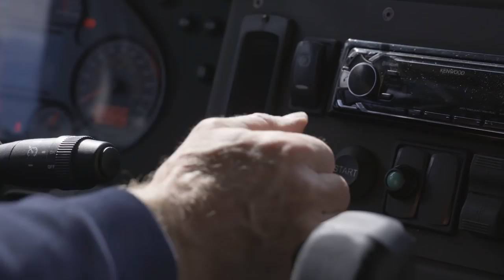Liebherr bauma video magazine 2019 - Day 1: Superlatives at the Liebherr booth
Welcome to Bauma 2019! It’s opening day and we kick off our video magazine with real superlatives. We are at the official opening, look at giants like the LH 110 C Gantry Port or the LR 1800-8.1 crawler crane and dig into spectacular job sites. From now on we're brining you one new episode per day to make sure you feel the Bauma vibe.